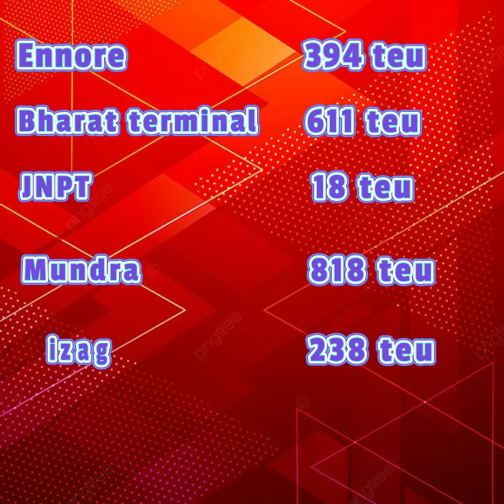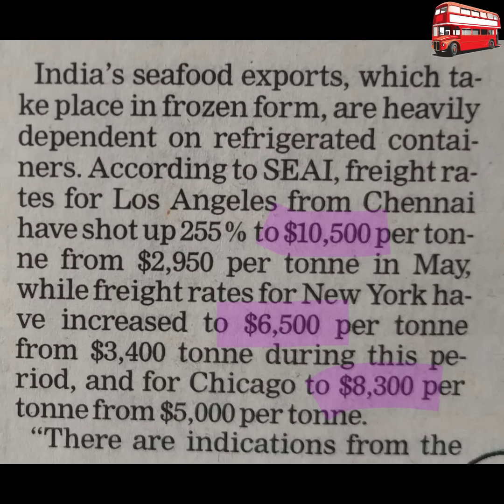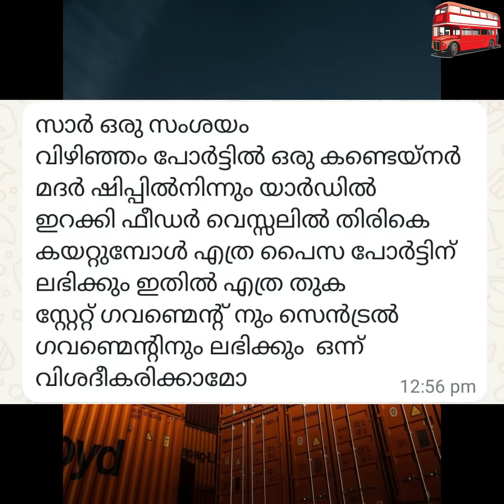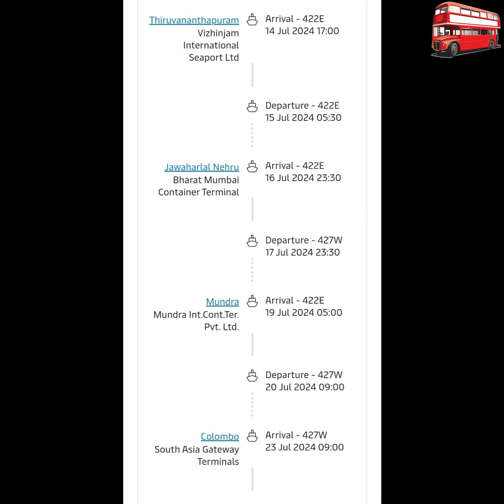സാൻ ഫെർണാണ്ടോയുടെ സാമ്പത്തികം..(Vizhinjam Port, Trivandrum)vizhinjam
JULY  15   DAY  315